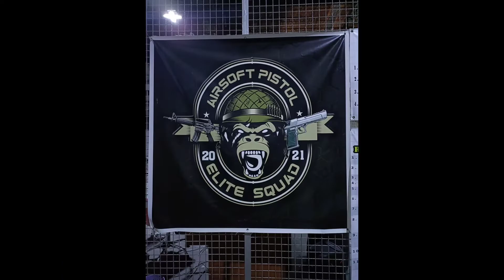AIRSOFT PRACTICAL SHOOTING